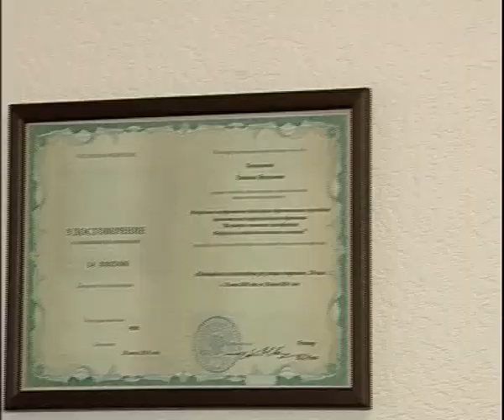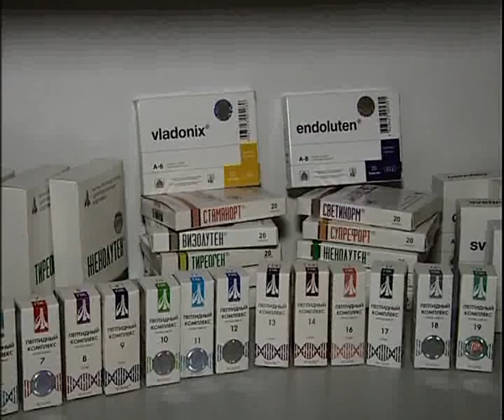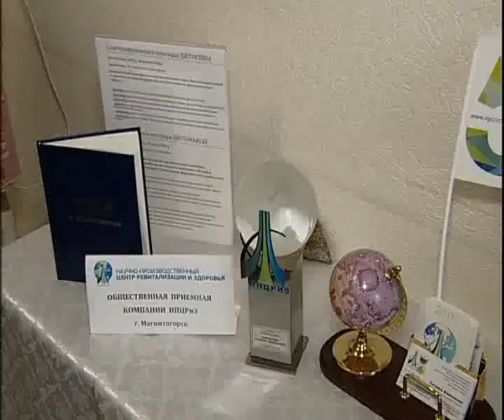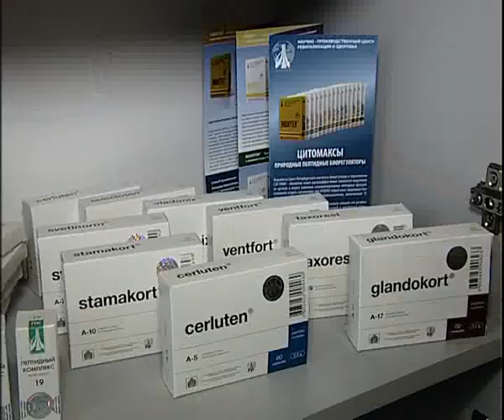Peptide 10 15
Алексей Челейкин - пептиды 10-15, Alexey Cheleykin - Peptide 10 15